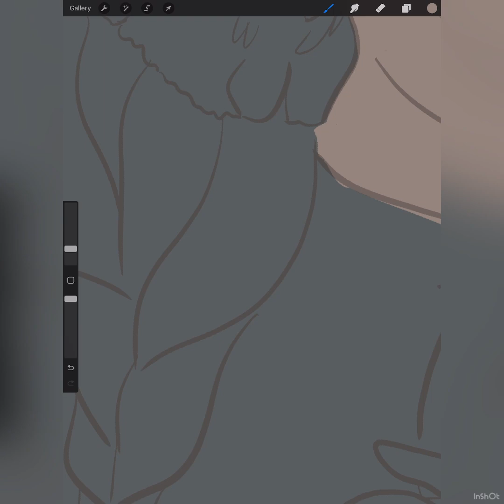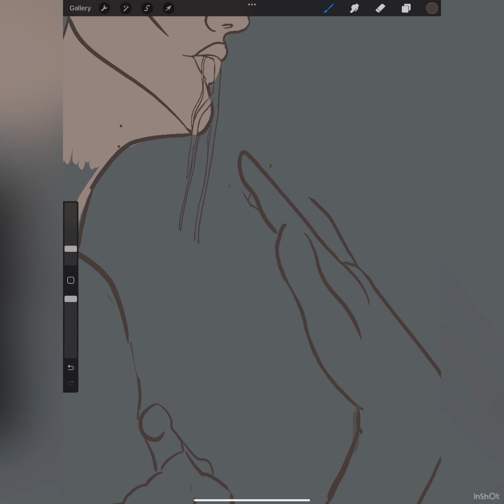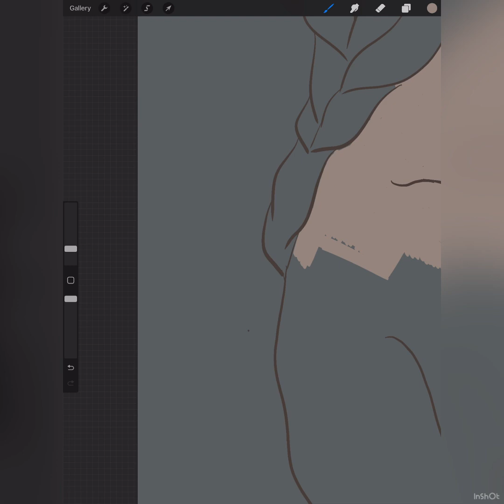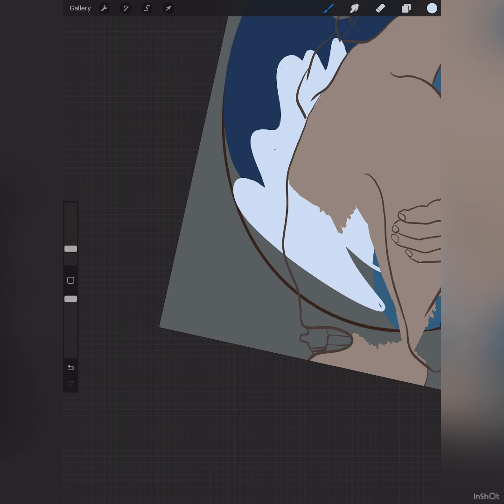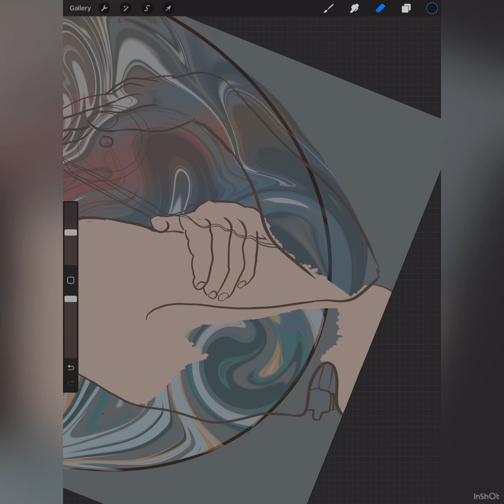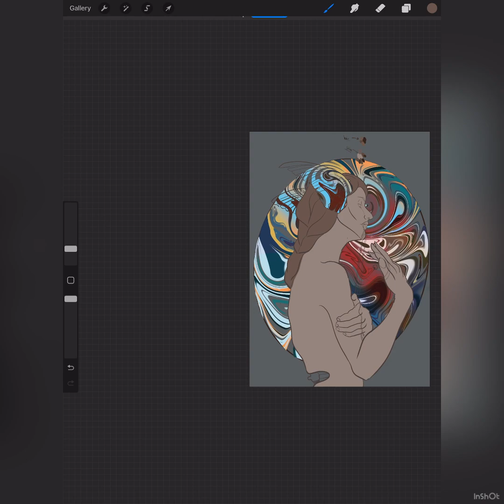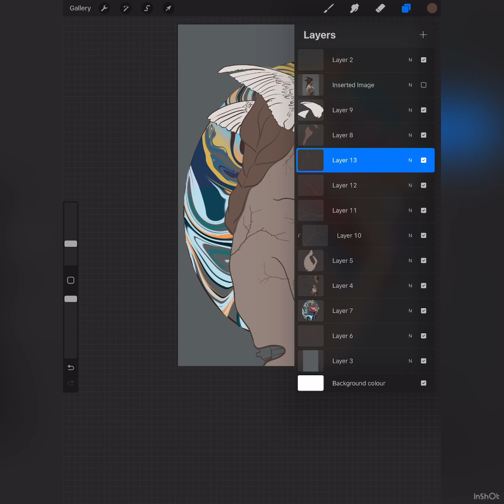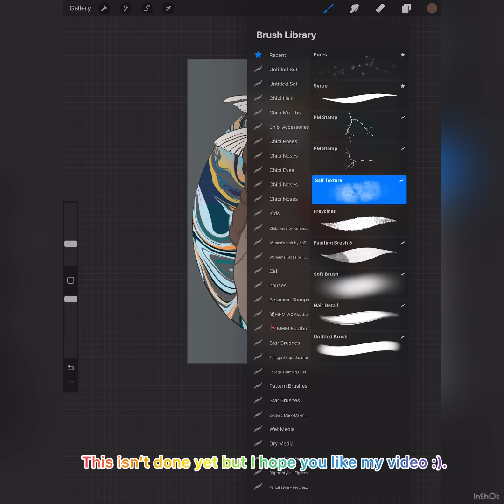Procreate tutorial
This is my art piece I worked on that’s not complete yet. I’ll show you all my steps on how I use the procreate.